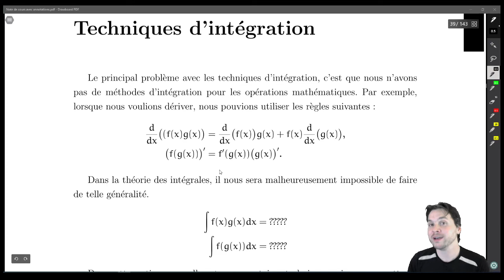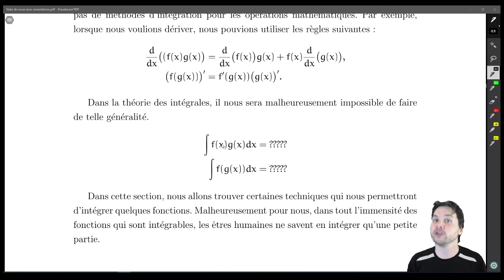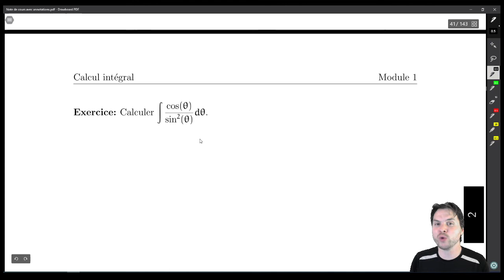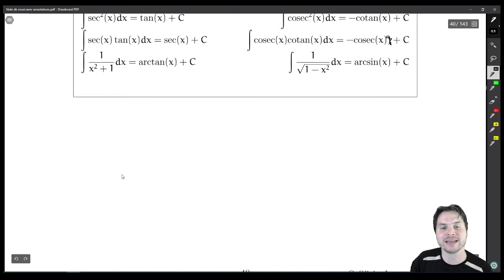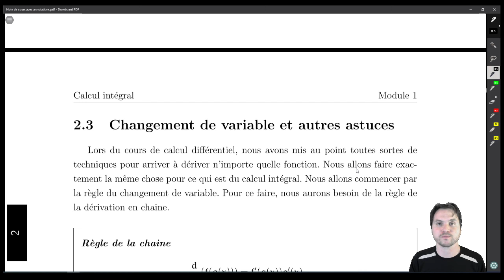2.2 Formules d'intégration de base